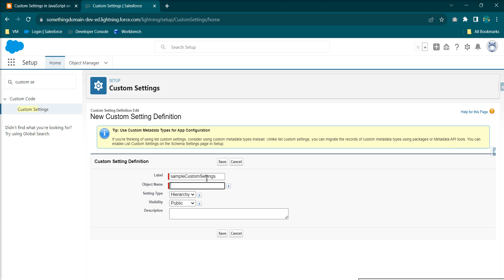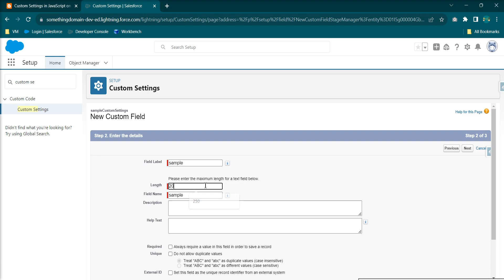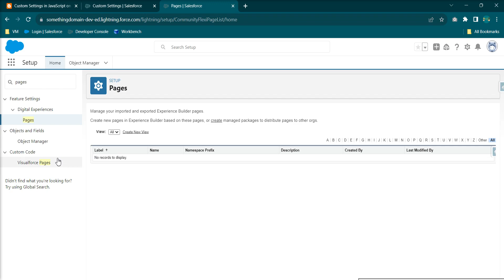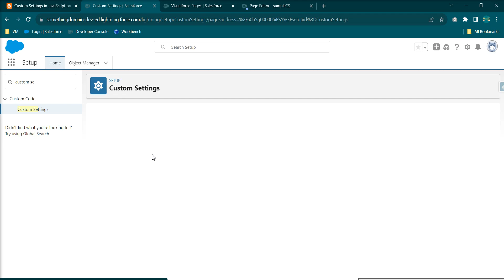Custom Settings in JavaScript on Visualforce Page